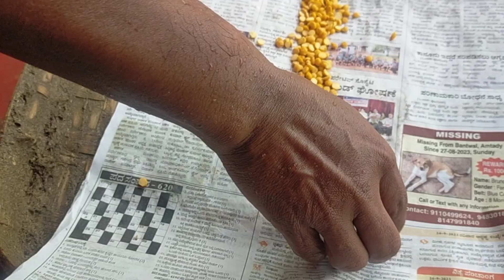Heavy Rain in our Village|| Evening Rain is very dangerous 😭|Mother & Son Thulu comedy|AshwiniVlogs